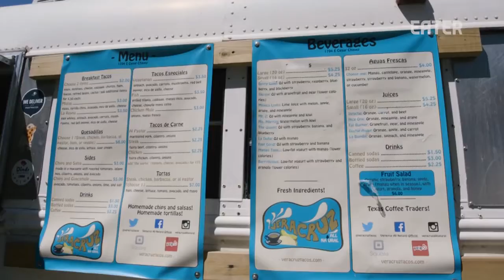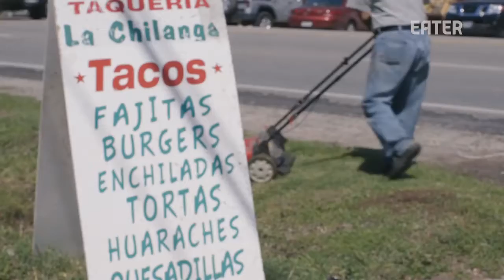Are Austin's Tacos Better Than Its Barbecue? — Dining on a Dime